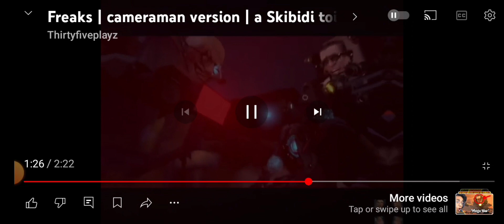freaks /cameraman version/a skibidi toilet edit